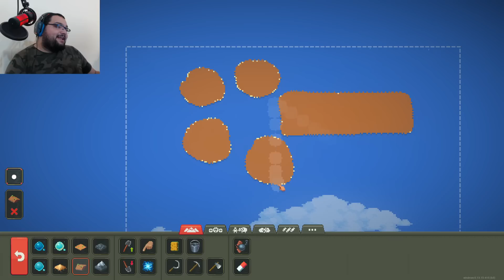İBLİSLER DÜNYAYA AKIN EDİYOR / World Box Türkçe Oynanış - Bölüm 3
World Box Türkçe Oynanış Videosunda , World Box Nasıl Oynanır Sorusunun Yanıtını Aradığımız , World Box Rehber Tadında Bölümle Karşınızdayım. World Box Türkçe Yama İle Oynayabileceğiniz Bir Yapım. World Box Kendi Dünyamızı Oluşturduğumuz Bir Oyun. World Box Modlarla Oynayabileceğiniz Bir Yapıya Sahip. World Box İlk İzlenim Videosunda , World Box Hikaye Modunda İlerliyoruz. World Box Türkçe Oyna Serimizde , Eğlenceli Zaman Geçirmenizi Dilerim. Keyifli Seyirler.

Özel Açıklama